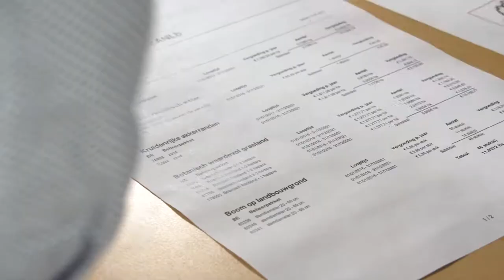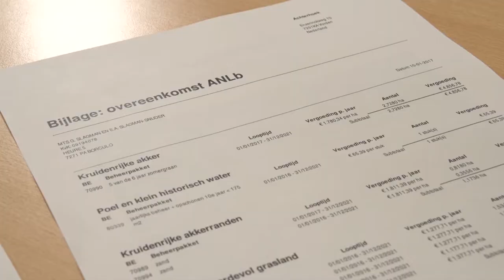Der kooperative Ansatz im Niederländischen Agrarumweltschutz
In den Niederlanden sind seit 2016 nur noch Gruppenanträge für Agrarumweltmaßnahmen möglich. Vereine wie VALA übernehmen die Koordination und Beratung vor Ort. Ihre Konzepte beziehen regionale Besonderheiten und Arten ein und gewährleistet so, dass Maßnahmen der Landwirte tatsächlich eine naturschutzfachliche Wirksamkeit entfalten. Gleichzeitig spart das regionale Management Verwaltungskosten ein und ermöglicht mehr Flexibilität.